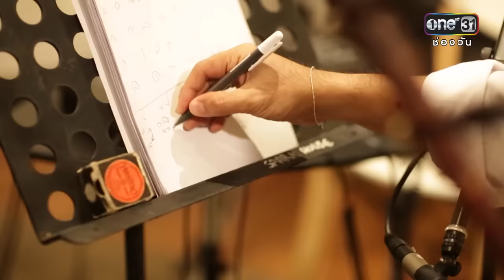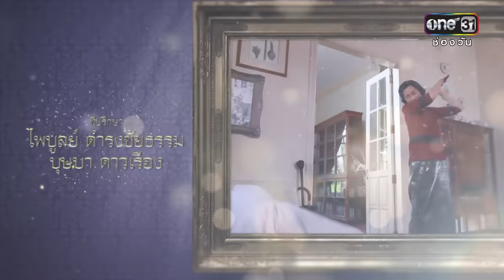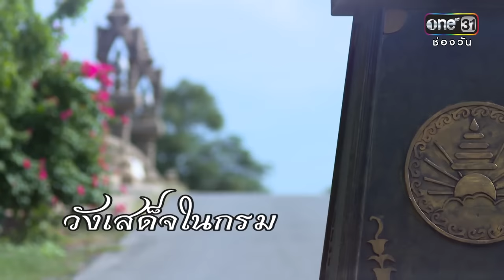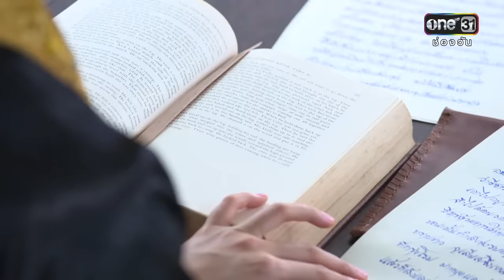แต่ปางก่อน | EP.1 FULL HD | 15 มี.ค. | one31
รับชมช่อง one ที่หมายเลข 31